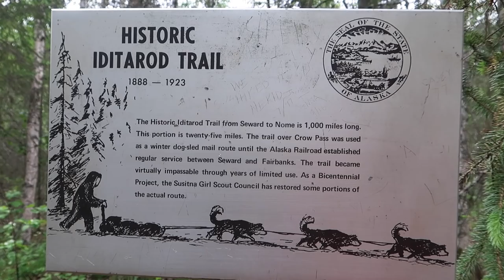King Salmon Fishing in Alaska - Father's Day Weekend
I got to go fishing for king salmon in Alaska with my dad this Father's Day weekend!
*COLLECT MOMENTS, NOT THINGS*
OUR GEAR:
Vlogging camera •
Vlogging tripod •
Camera LensPen •
Screen Protector •
SD Memory Card •